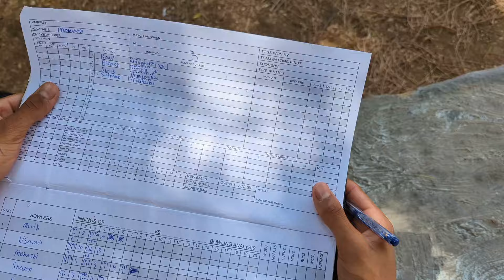Umpire Or Scorer K Sath Mil Kar Ke Fixing | Daily Vlog